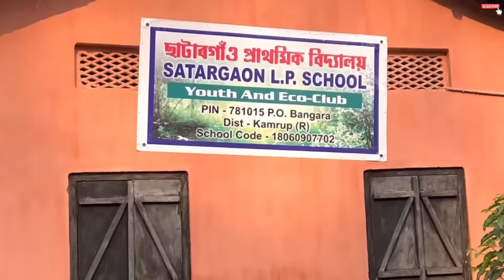Thiopani Waterfall | Trekking fun experience in Assam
Location:
Thiopani Waterfall
3.5 km from Satargaon
Rani, Guwahati

Trip organisers:
Myromanok
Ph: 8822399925